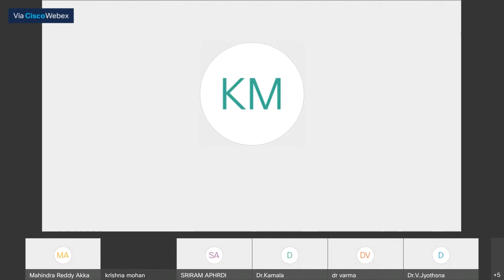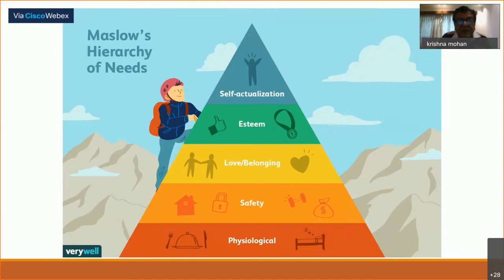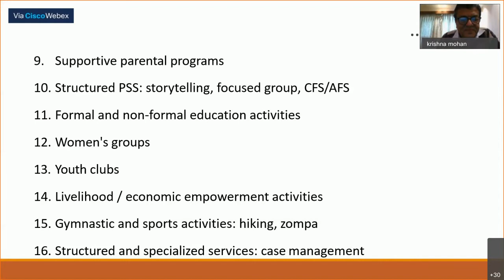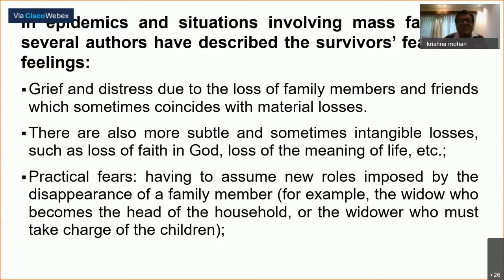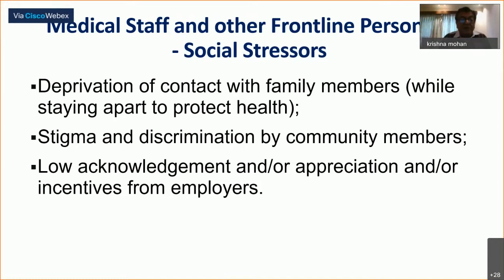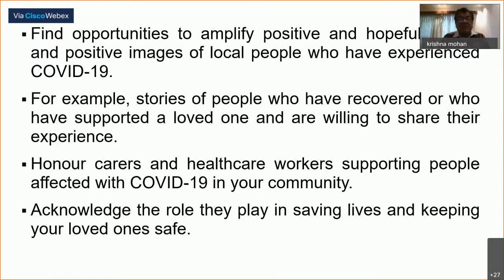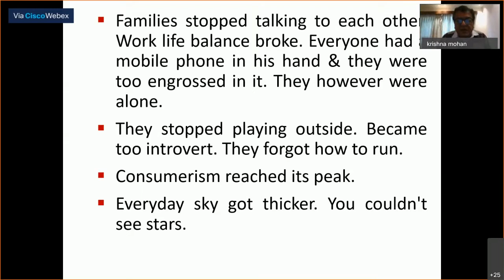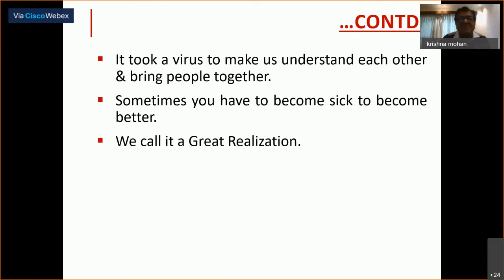Pandemics – Need of Psycho Social Care